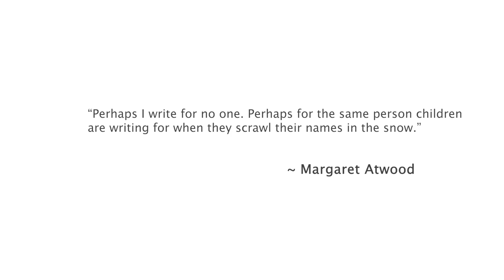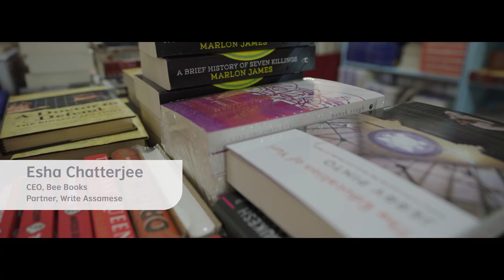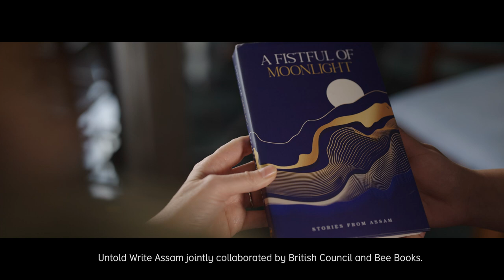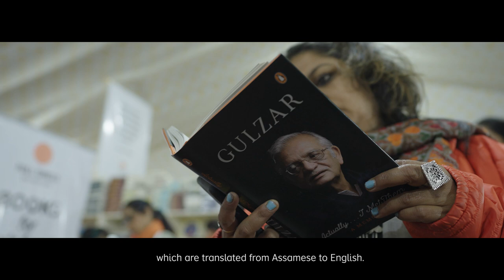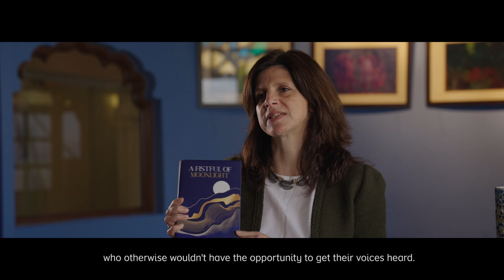India/UK Together Season of Culture at the Jaipur Literature Festival 2023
Four literary projects from our India/UK Together Season of Culture were featured at the Jaipur Literature Festival 2023. With two successful sessions at JLF, the focus was on the power of translated literature to connect cultures.

As a part of the first session, which took place at the Jaipur Bookmark, participants from our International Publishing Fellowship - a brilliant mix of publishers from India and the UK - shared their projects, experiences and insights on the way forward to develop a global market for translated literature.

The second session was a vibrant panel of writers, poets and translators who came together to discuss the multiple layers of words and language, meaning and interpretation and the sources of their inspirations. The speakers were participants from three Season of Culture projects: Language is a Queer Thing, PEN Translates, and Write Assamese.
India/UK Together, a Season of Culture, celebrates the friendship between the UK and India. Marking the 75th anniversary of India, this cultural exchange will showcase a vibrant programme of events across music, theatre, cinema, literature, fashion and visual arts.

This exclusive programme launched in both countries on 7 June 2022 will go on till March 2023.